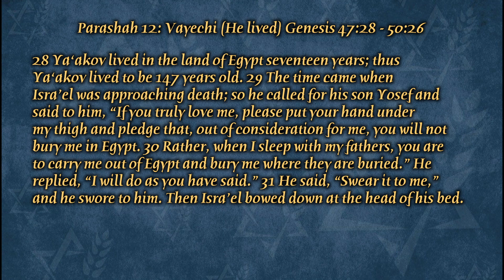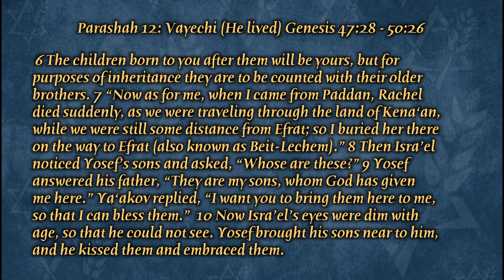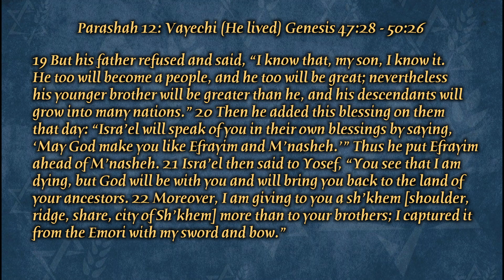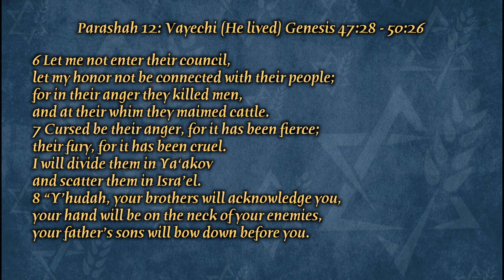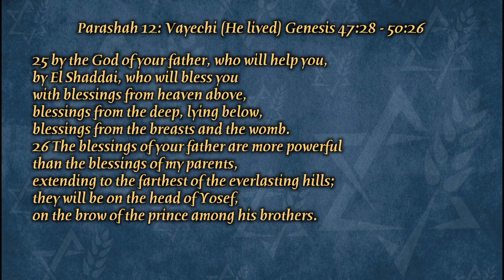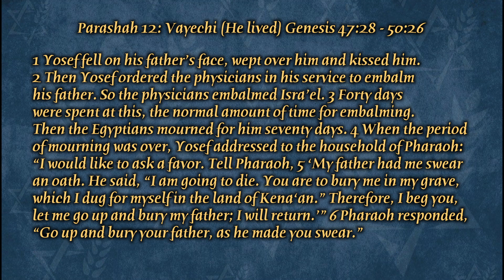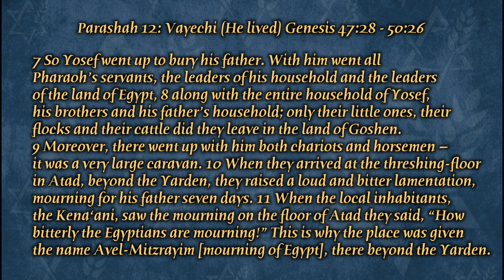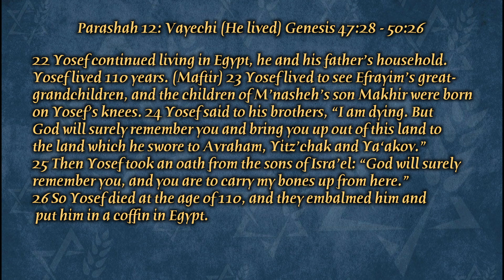Parshat Vayechi וַיְחִי‎ Genesis 47:28 - 50:26 [Audio Complete Jewish Bible]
Take a listen to Parshat (Torah Portion) Vayechi וַיְחִי‎ - He lived
Complete Jewish Bible (CJB) by David H. Stern (JNPT)

0:00 Title
0:08 Chapter 47
0:56 Chapter 48
4:56 Chapter 49
9:34 Chapter 50

Thank you so much for visiting this channel. I've been so blessed reading Complete Jewish Bible by David H. Stern and doing this out of my sincere desire to share the grace with more people.
Please understand and excuse any mistakes or poor quality, especially in the earlier recordings. Your kind words mean so much to me.
If anyone should feel led to give to this "ministry," it would be deeply appreciated and surely help to hasten the day of finishing the entire Bible.